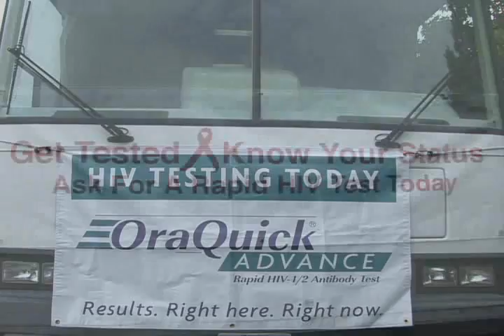Big Tigger Ride for Life HIVAID Ride 8/13/11